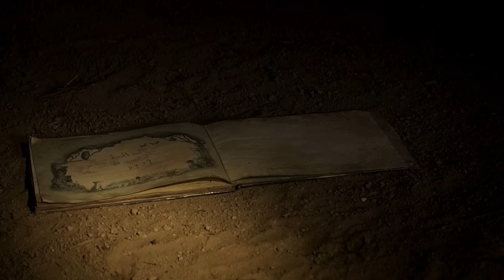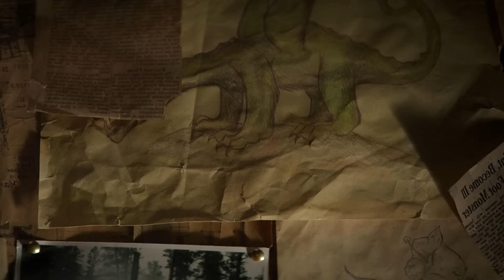Pete's Dragon (2016) পুরো সিনেমা বাংলায় || Movie In Bengali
Pete Healy, an orphan, travels with Grace, a ranger, to find his friend Elliot, a green dragon with wings, after he disappears from the forest.
Release date: August 12, 2016 (USA)
Director: David Lowery
Distributed by: Walt Disney Studios Motion Pictures
Adapted from: Pete's Dragon